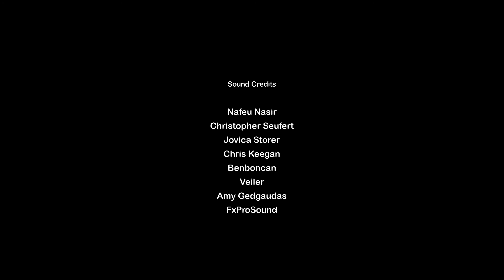Planet Earth as viewed from Space - Time Travel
A spaceship travels from the Earth to the moon and beyond. On the way it captures some beautiful visuals around the Earth and its lone natural satellite.

This is a work of animation created in Blender.

The background music and audio effects are obtained from freesound.org and the credits for the same go to:

Nafeu Nasir
Christopher Seufert
Jovica Storer
Chris Keegan
Benboncan
Veiler
Amy Gedgaudas